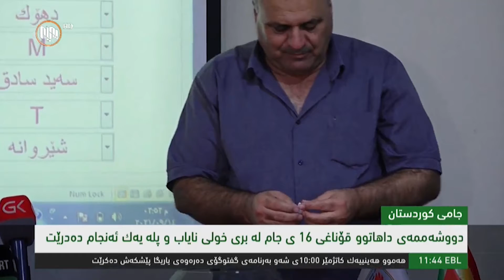دووشەممەی داهاتوو قۆناغی 16 ی جامی كوردستان لە بری خولی نایاب و پلە یەك ئەنجام دەدرێت